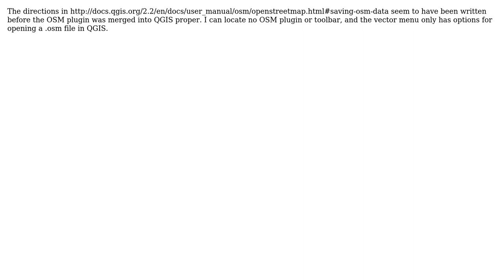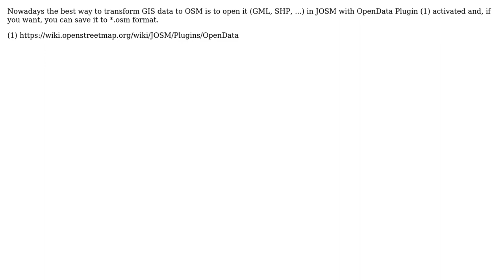GIS: How do I save as .osm in QGIS? (2 Solutions!!)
GIS: How do I save as .osm in QGIS?

With thanks & praise to God, and with thanks to the many people who have made this project possible! | Content (except music & images) licensed under CC BY-SA | Music | Images & others | With thanks to user NE2 user msevilla00 user AndreJ and the Stack Exchange Network Trademarks are property of their respective owners. You are responsible for your own actions.